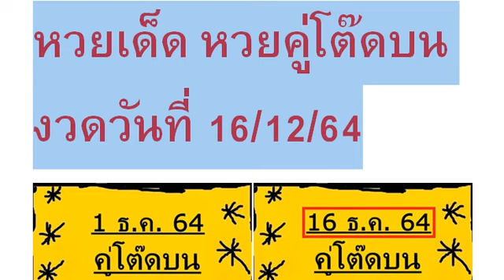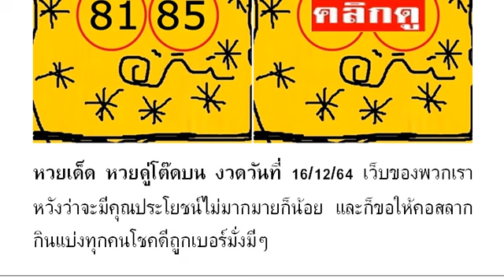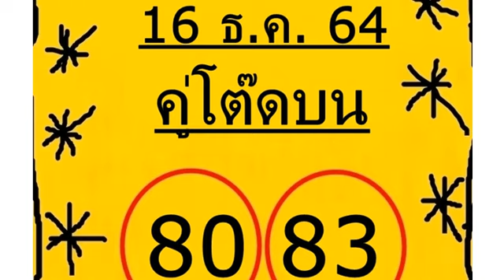2-3ตัวบนล่าง วิดีโอ # หว ยเ ด็ด หว ยคู่ โต๊ ดบ น งวด วัน ที่ 16/12/64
หวยเด็ด หวยคู่โต๊ดบน งวดวันที่ 16/12/64